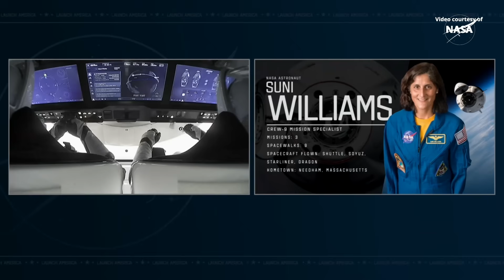SpaceX Crew-9 splashdown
The “Freedom” Crew Dragon spacecraft splashed down off the coast of Florida, on 18 March 2025, at 21:57 UTC (17:57 EDT). Crew-9 is SpaceX’s ninth operational mission for NASA’s Commercial Crew Program, the “Freedom” Crew Dragon spacecraft transporting NASA astronauts Nick Hague, Butch Wilmore, Suni Williams and Roscosmos cosmonaut Aleksandr Gorbunov (Александр Горбунов) to and from the International Space Station.
Credit: NASA/SpaceX
“Freedom” Crew Dragon splashdown